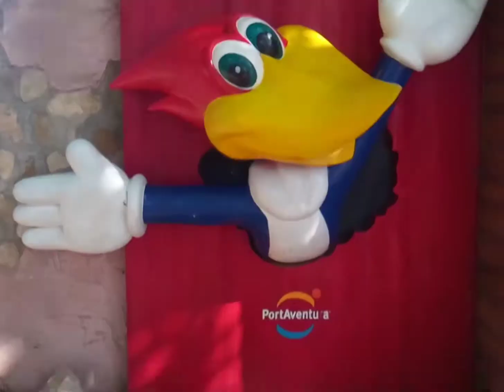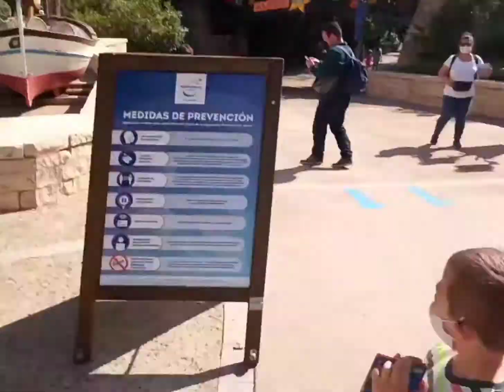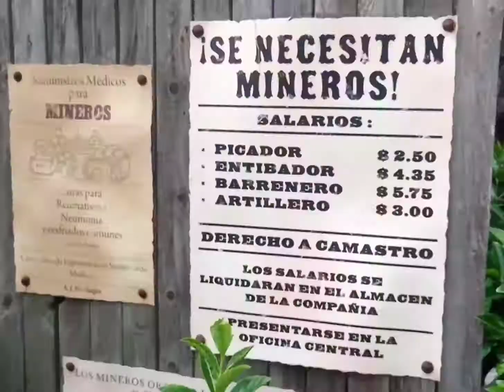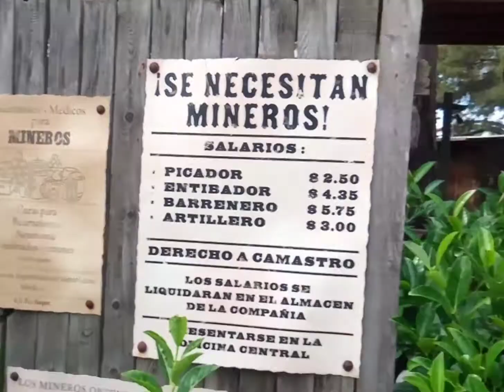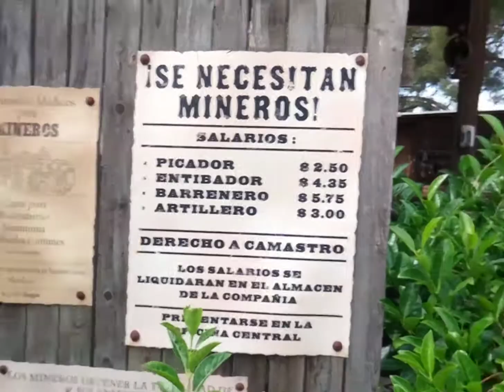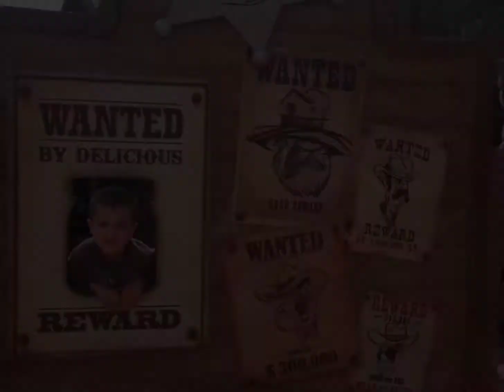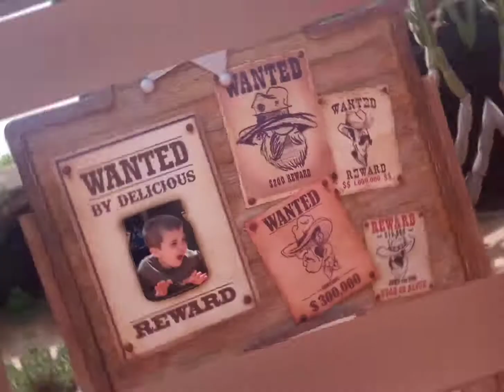PORTAVENTURA INAGURA LA TEMPORADA 2021 CON KILLIAN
killian va a la inauguracion de la temporada 2021 de Port aventura